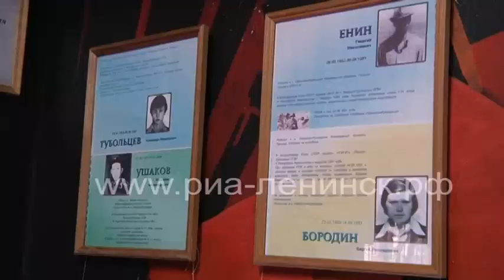Урок мужества в городском краеведческом музее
В городском краеведческом музее прошел урок мужества «Сильные духом советские воины», посвященный 35-й годовщине вывода советских войск из Афганистана. Со студентами Ленинск-Кузнецкого горнотехнического техникума своими воспоминаниями поделились воины-афганцы.